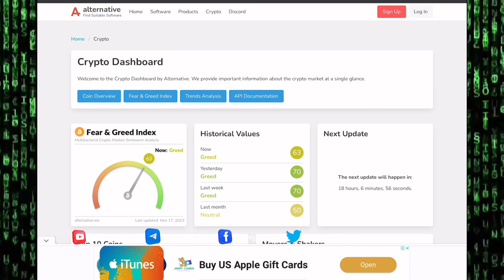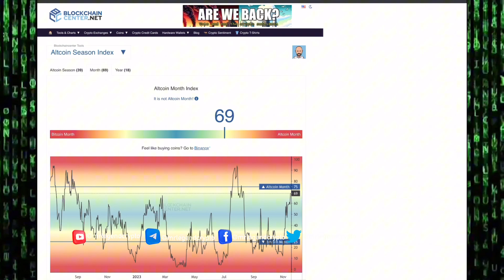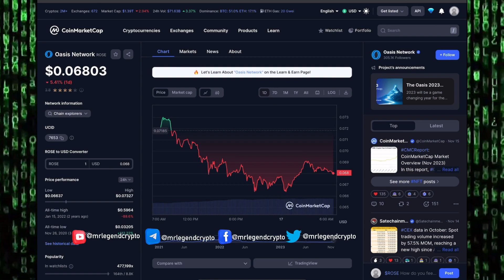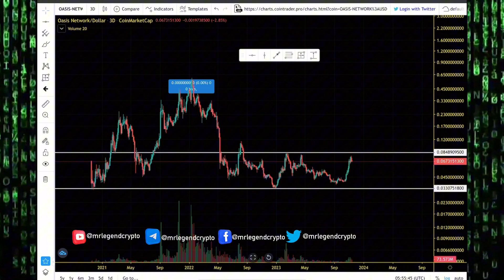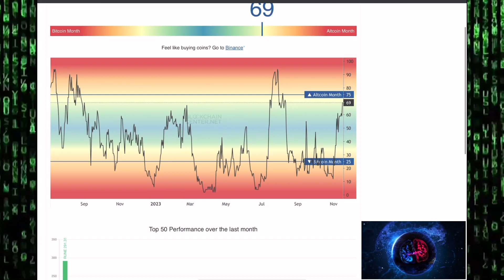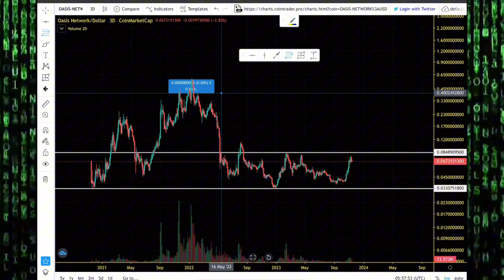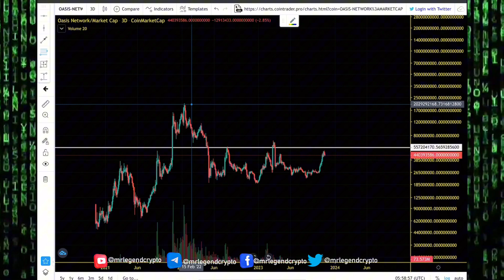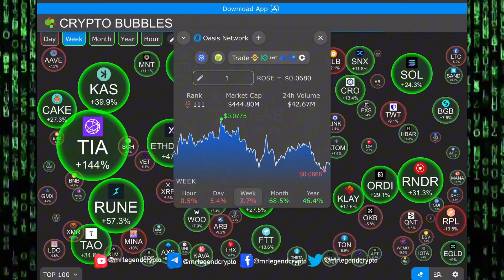Oasis Network (ROSE) Epic Altseason Bull Run Rally. ROSE Price Prediction And Chart Analysis 2024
Oasis is the leading privacy-enabled and scalable layer-1 blockchain network and combines high throughput and low gas fees with secure architecture to provide a next-generation foundation for Web3 and power DeFi, GameFi, NFTs, Metaverse, Data tokenization and Data DAOs. Oasis will propel web3 forward, scaling it and evolving it from infancy to maturity. Supported by top industry backers, Oasis recently announced the $200 million Ecosystem Fund to support projects to build on the network and has several Fortune 500 partnerships in place, such as the CryptoSafe Alliance with Binance, the BMW Group, and others. Oasis is one of the top two invested blockchains by top VCs and has one of the fastest-growing developer networks in the industry, according to Messari.

MLC